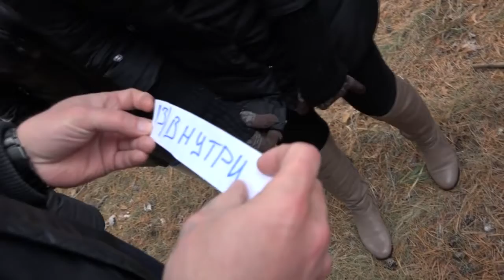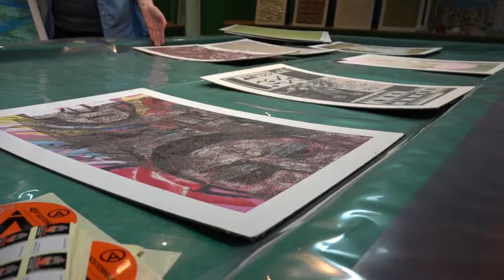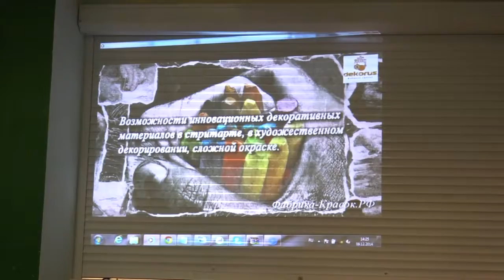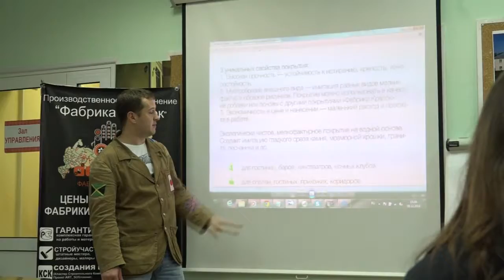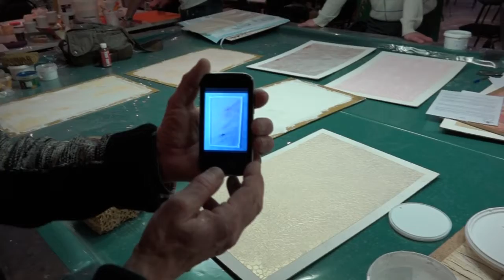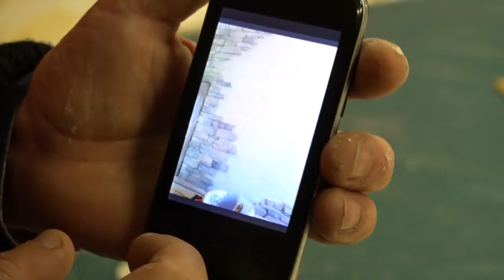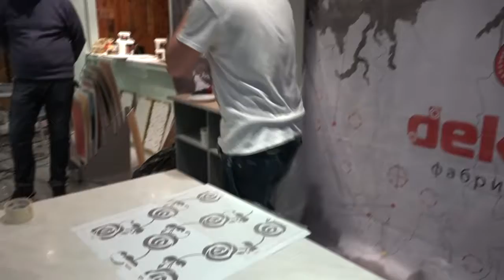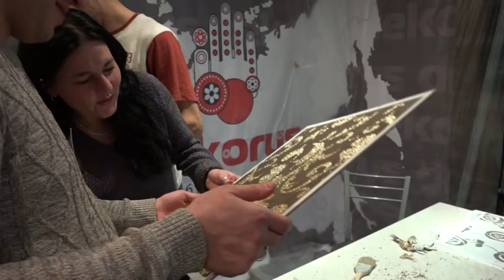1 (ч) Партнерский форум * ВСЕ СВОИ * Тольятти - 2014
7 - й партнерский форум * ВСЕ СВОИ * т.б. Электроник. Видео оператор - Юрий т. 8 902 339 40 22